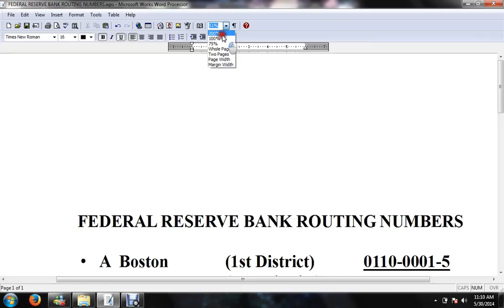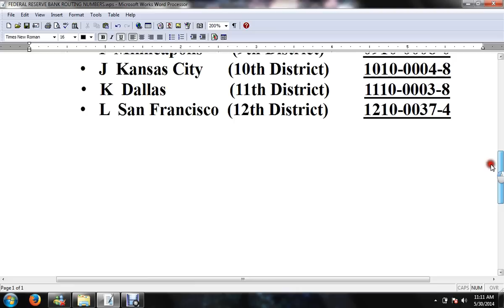Fed. Reserve Routing Numbers (list)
FEDERAL RESERVE BANK ROUTING NUMBERS

• A  Boston             (1st District)          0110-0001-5
• B  New York     (2nd District)          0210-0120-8
• C  Philadelphia     (3rd District)          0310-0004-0
• D  Cleveland         (4th District)          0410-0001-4
• E  Richmond         (5th District)          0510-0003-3
• F  Atlanta     (6th District)          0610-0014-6
• G  Chicago     (7th District)          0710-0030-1
• H  St. Louis     (8th District)          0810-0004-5
• I  Minneapolis       (9th District)          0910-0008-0
• J  Kansas City      (10th District) 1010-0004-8
• K  Dallas               (11th District) 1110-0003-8
• L  San Francisco  (12th District) 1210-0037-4